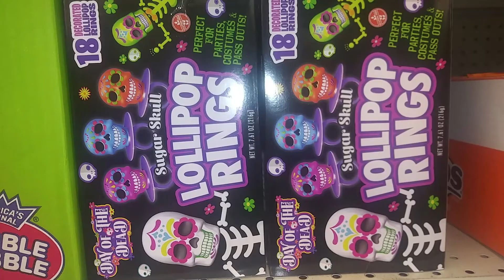setting up Nightmare Before Christmas Hoodies for Halloween Walmart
Found some new clothes and more at the Walmart Supercenter. nightmarebeforechristmas with matching socks for halloween. The price is $17.88. Would be great for halloween costumes or pajamas. Happy Halloween